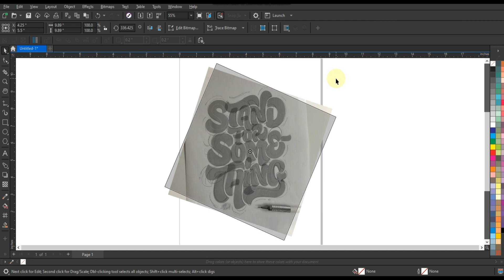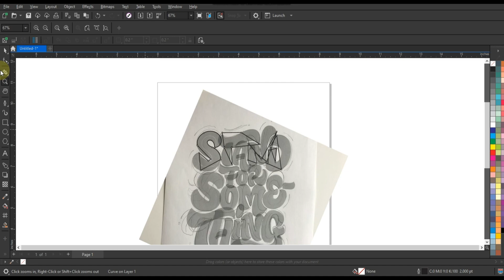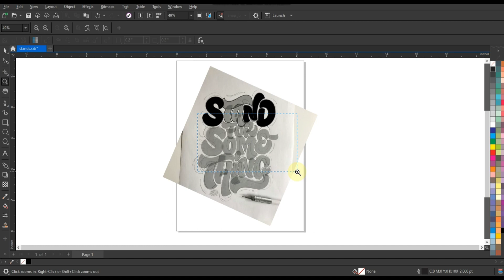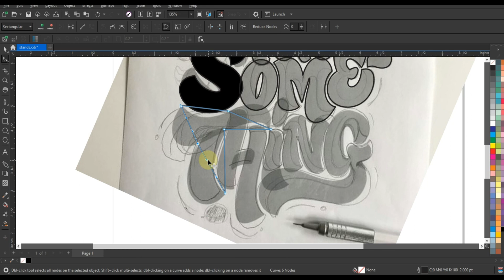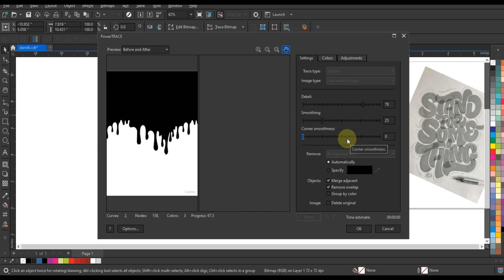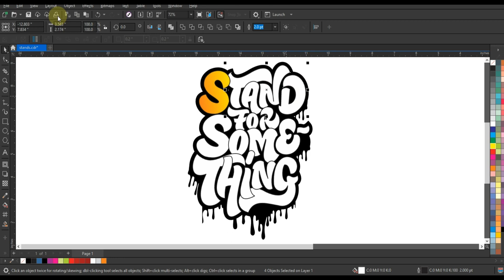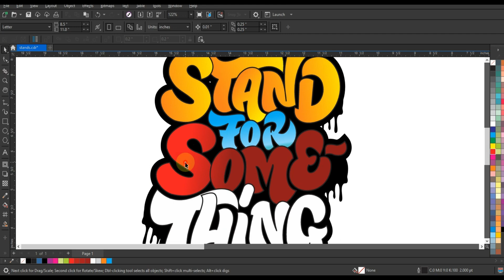Coreldraw Easy Pentool Techniques for Experts & Beginners - Ahsan sabri